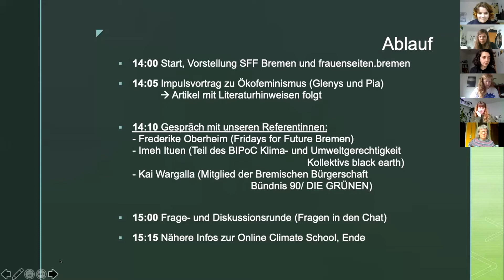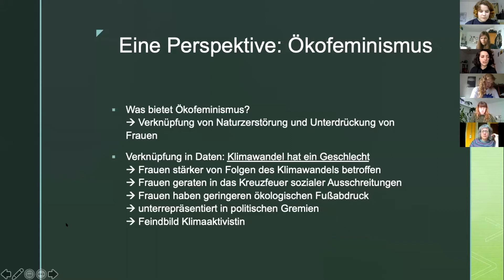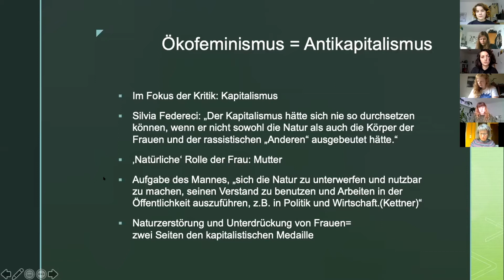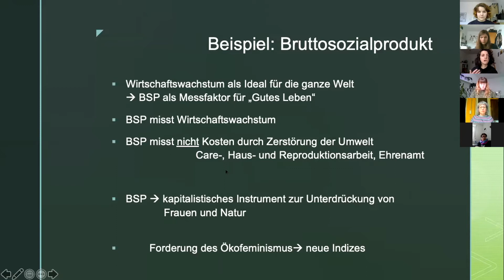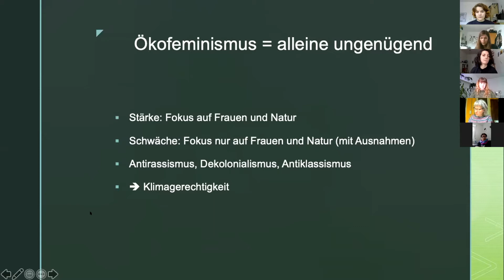Vortrag: Klima und Feminismus - frauenseiten.bremen und Students For Future Bremen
In Kooperation mit den „frauenseiten.bremen“ reden wir - im Rahmen der „Online Climate School“ - über Klima und Feminismus. Meist werden feministische Themen und Diskussionen über Klimapolitik als getrennt voneinander betrachtet, Feminismus und Klimaaktivismus bedingen sich jedoch gegenseitig. Studien belegen, was Ökofeministinnen seit Jahrzehnten kritisieren: Die Klimakrise trifft nicht alle gleich, sie ist mit patriarchalen Machtstrukturen durchzogen. Frauen sind von den Folgen des Klimawandels stärker betroffen als Männer. Im Globalen Süden sind es meist Frauen, die für die Landwirtschaft und Versorgung der Familien zuständig sind. Durch einen geringeren Zugang zu Informationen, sind sie Klimakatastrophen schutzloser ausgeliefert, haben einen schlechteren Zugang zum Gesundheitssystem und sind klimabedingten sozialen Unruhen stärker ausgesetzt. Und dennoch sind Frauen bei der Entscheidung über Klimapolitik global unterrepräsentiert. Obwohl Frauen laut Studien einen geringeren ökologischen Fußabdruck haben als Männer und eher dazu bereit sind, ihren Alltag klimagerechter zu gestalten. Im Zuge der globalen Klimabewegung, auch um Fridays for Future, engagieren sich nun vermehrt Frauen für eine Klimapolitik, die unseren Planeten schützt und bestehende Ungleichheiten zu dekonstruieren versucht. Dabei geraten Klimaaktivistinnen ins politische Kreuzfeuer und haben mit verschärften Anfeindungen sowie Sexualisierungen zu kämpfen. Eines ist also klar, feministische Kämpfe kommen nicht ohne Klimaaktivismus aus und die Klimabewegung muss auch patriarchale Strukturen ernst nehmen. Um den Zusammenhang von Klima-Aktivismus mit Feminismus zu beleuchten, reden wir mit drei Aktivistinnen. Als Referentinnen haben wir Kai Wargalla, Mitglied der Bremischen Bürgerschaft der Bündnis 90/DIE GRÜNEN, Imeh Ituen, Sozialwissenschaftlerin mit Schwerpunkt auf koloniale Kontinuitäten in der Umwelt- und Klimakrise und Aktivistin der BPoC Environmental Justice Group Berlin, und Frederike Oberheim, Mitglied der Fridays for Future Bremen, eingeladen.

0:00 Einleitung und Ablauf

1:00 Impulsvortrag

5:23 Diskussion